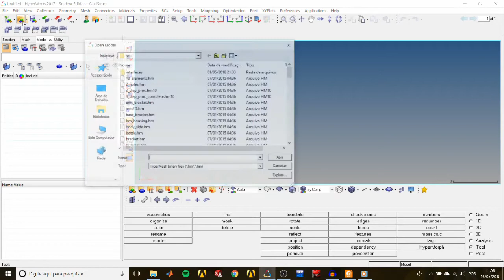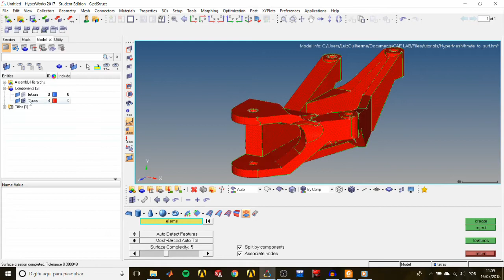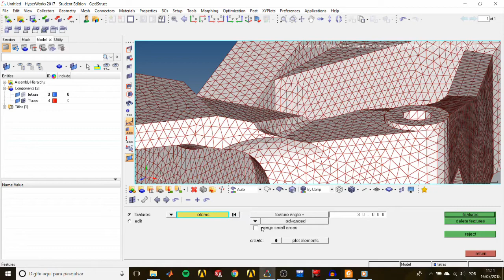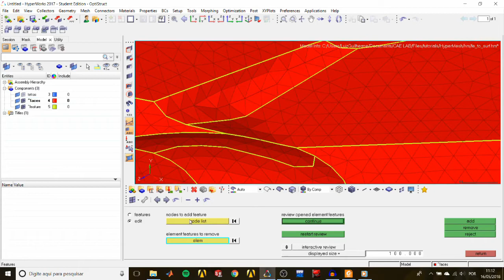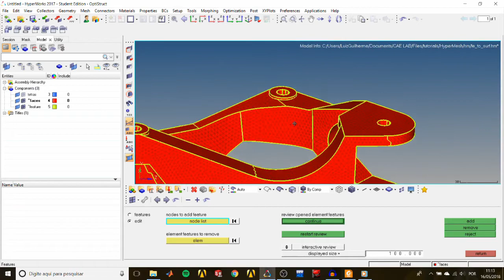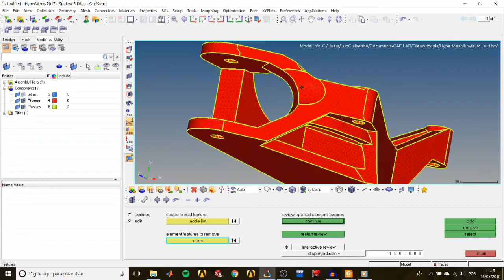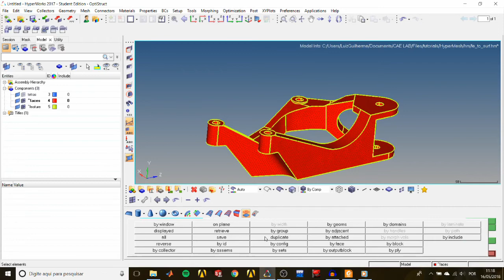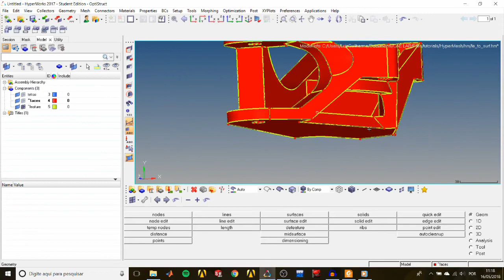HyperMesh Tutorial HM-2050: Creating Surfaces from Elements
In this video I show to create a surface from a mesh, using the FE to surf tool, and also how to deal with plot elements to control the delineation of the surface. Good learning and keep CAEing!

The intention of this video series is to provide a fast-paced, comprehensive way of learning finite element analysis with HyperWorks' softwares, which provide powerful and unique features.